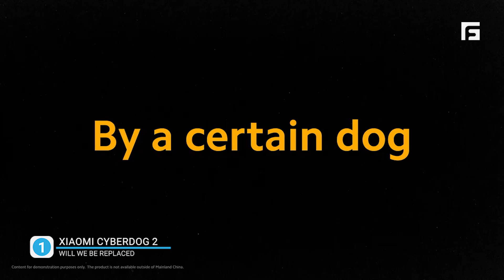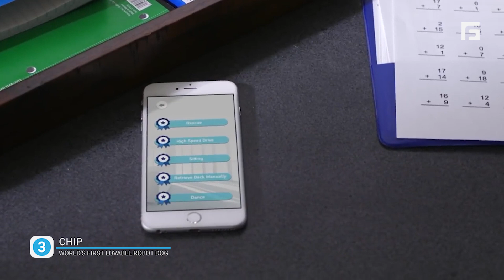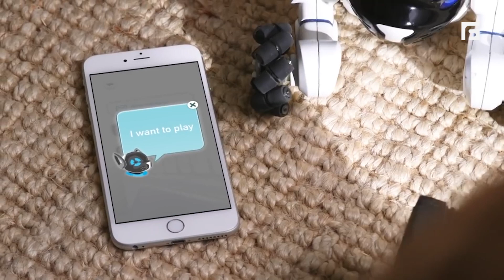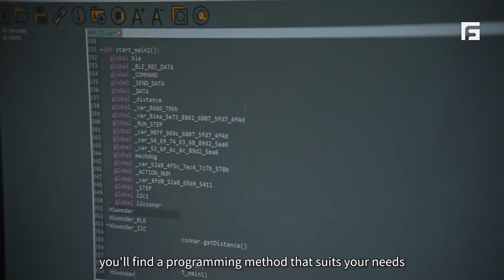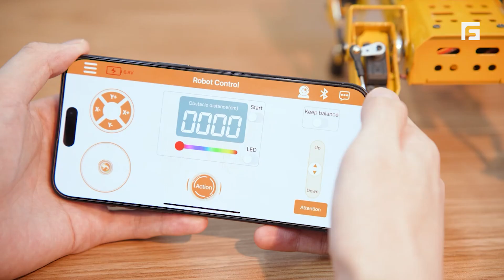5 Most Advanced Robot Dogs You Can Buy In 2025 | AI Dogs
Get ready to meet the future of furry friends! In this video, we’re diving into the 5 most advanced robot dogs you can buy in 2025. From high-tech features to mind-blowing capabilities, these robotic companions are set to change the way we think about pets. Whether you’re a tech enthusiast or just curious about the latest innovations, you won’t want to miss this!